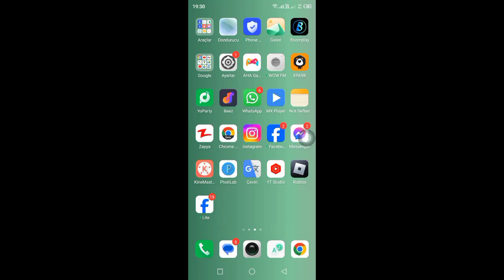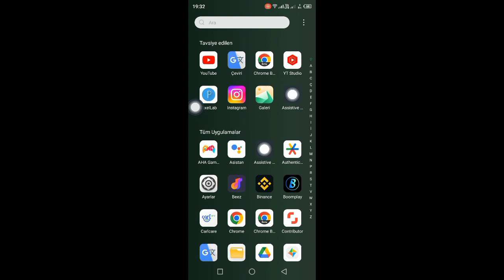Eksik oynatma videosu Ekran kapalı veya kilitliyken | ( Redmi Xiaomi & poco)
Eksik oynatma videosu nasıl alınır Ekran kapalı veya kilitliyken

Umarım bu video, ekran kapalıyken veya kilitli seçeneği gösterilmediğinde eksik oynatma videosunu düzeltmenize yardımcı olur. Herhangi bir sorunuz varsa, lütfen aşağıya bir yorum bırakın.